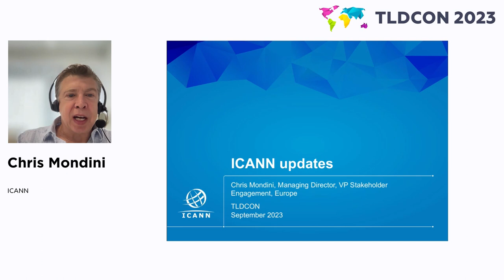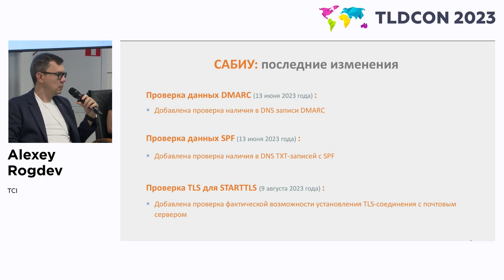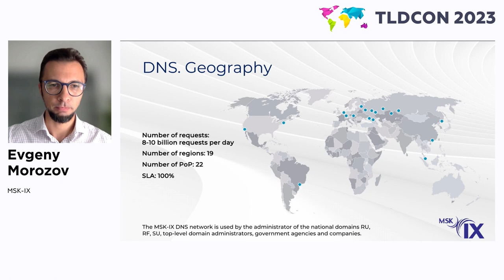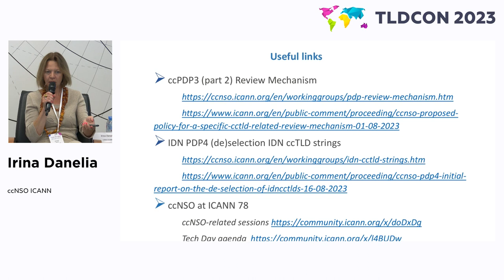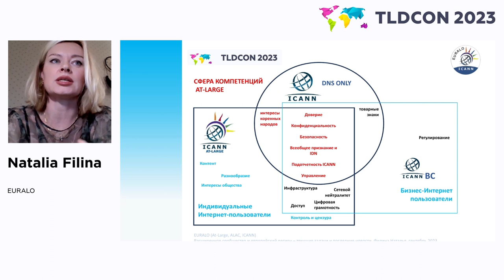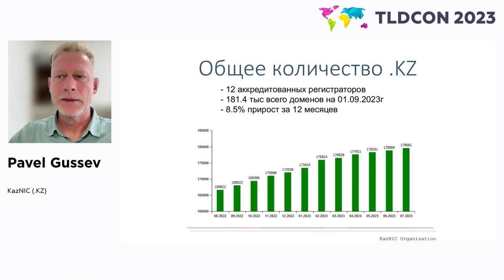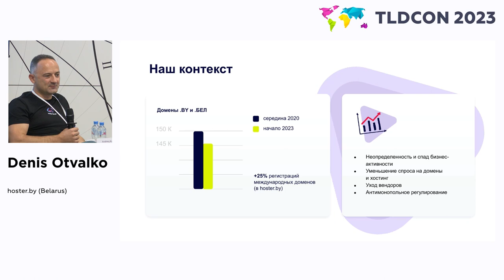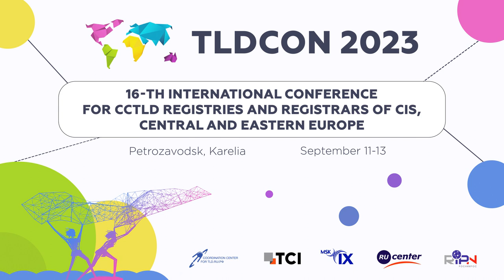TLDCON 2023: Section 1 - News from Partners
Section 1 - News from Partners

Brief summaries of significant things from the previous year, future plans, and announcements of performances in the sections that follow.

Moderator: Andrey Vorobyev, Coordination Center for TLD.RU/.РФ

- Chris Mondini, ICANN
- Leonid Todorov, APTLD
- Alexey Rogdev, TCI
- Evgeny Morozov, MSK-IX
- Irina Danelia, ccNSO ICANN
- Natalia Filina, EURALO
- Evgeny Kuskevich, .SU, RIPN
- Pavel Gusev, .KZ
- Andrey Kuzmichev, RU-CENTER
- Denis Otvalko, hoster.by (Belarus)
- Munir Badr, AEserver (UAE)